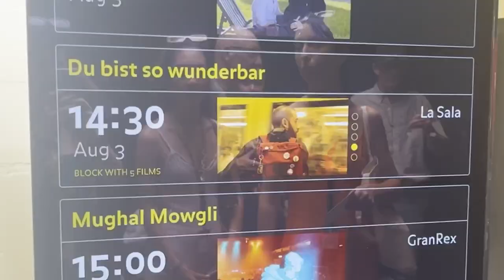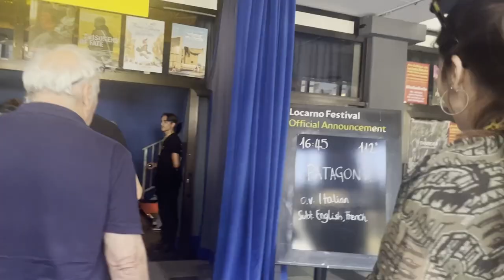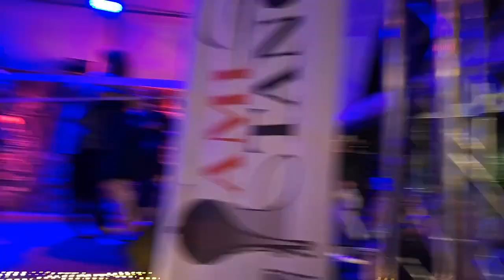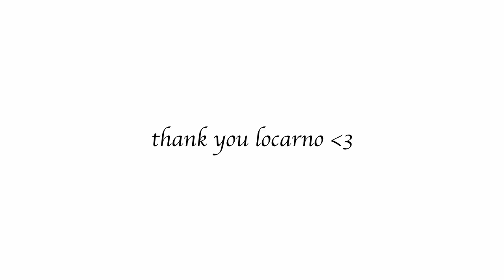Locarno Film Festival win celebrated by our alumni film crew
"Du bist so wunderbar" crew recorded this vlog during their two weeks at Locarno Film Festival, which featured three screenings by members of the Catalyst community. Recorded by and featuring Film Production alumni J Frisch Wang, Sara Russo, Álfgerður Malmquist, Zoe Valentini and Carolina Cardoso.

/ About Catalyst
Catalyst – Institute for Creative Arts and Technology is an international creative learning community, based at the iconic Funkhaus in the creative media metropolis of Berlin.

Our undergraduate, postgraduate and summer short courses span electronic music production and performance, audio production, sound engineering, sound for visual media, filmmaking, screenwriting, visual effects and acting.

Our students learn in English as part of a community of over 75 nationalities. Through project-based learning and collaboration, and guided by expert tutors, they are empowered to discover their unique creative identity.

Study what you love, dream big and grow your greatness.